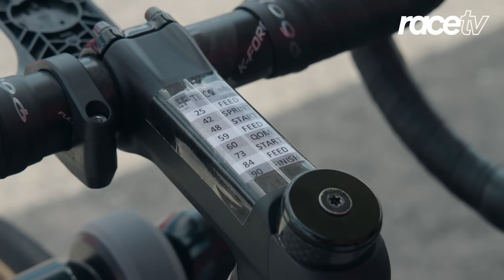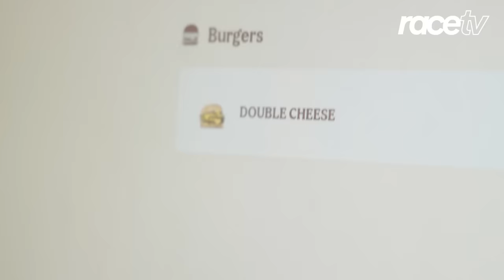WE EAT CHEESEBURGERS ON THE TOURMALET?! | Tour de France: Stage 7 | RaceTV | EF Education-TIBCO-SVB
It is the most used climb in the history of the men's Tour de France but now, we get to write our names on it as well at the Tour de France Femmes. It is a brutal climb and the weather made for some pretty spectacular race imagery on TV but now, you can hear from our riders about what it was really like to race up the mighty Col du Tourmalet.

OH!!! Alison finally got her cheeseburger!!! IYKYK Watch Stage 7's RaceTV to find out how.

About EF Education-TIBCO-SVB:

In 2004, Linda Jackson started working with a local women’s cycling team in Palo Alto, California.  In 2006, Jackson asked a sponsor for $100,000 to get her new team to a few national races. The partner had $5,000. Her response?

And brick by brick over the last 17 years, Jackson, a former investment banker turned Canadian professional racer, built a team to compete on a national level and provide meaningful support to the next generation of professional women cyclists.

MB01GBJYETHTCU1